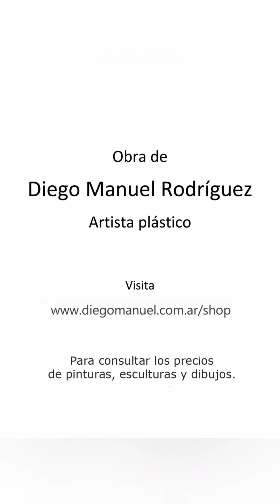Cabeza de mujer